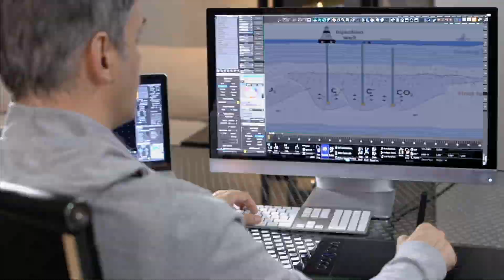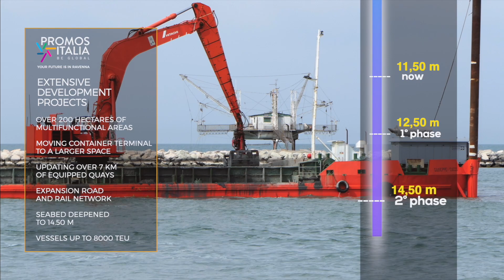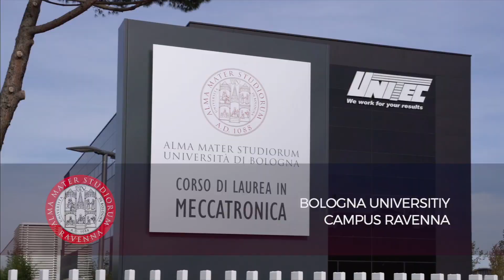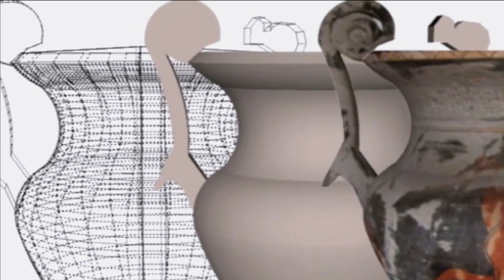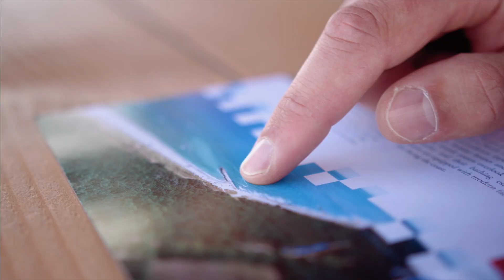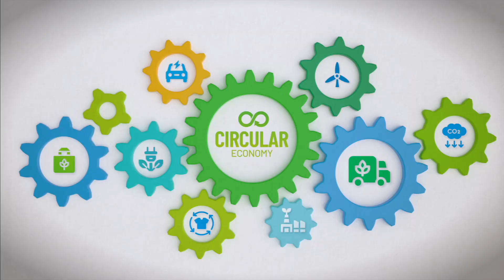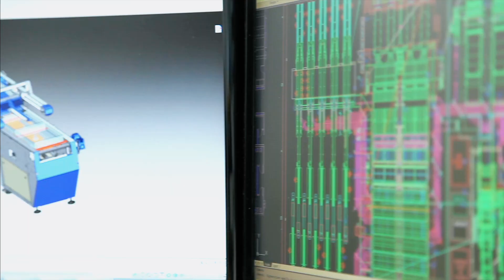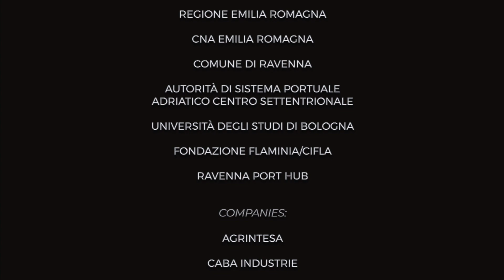Ravenna Full version